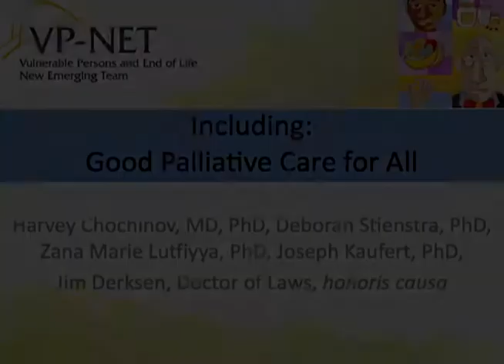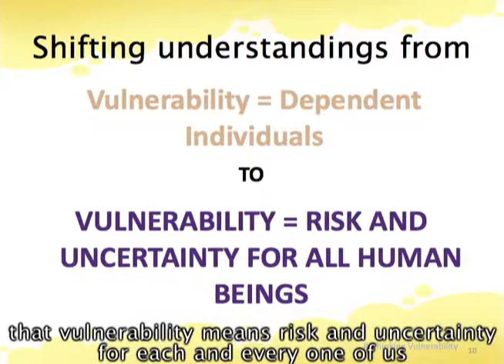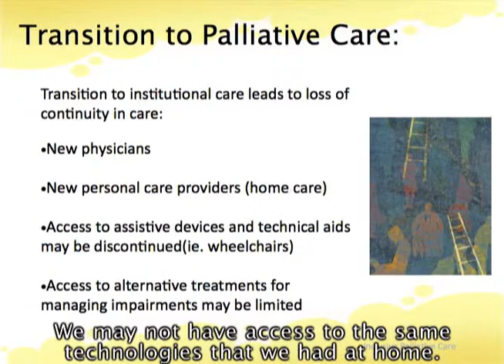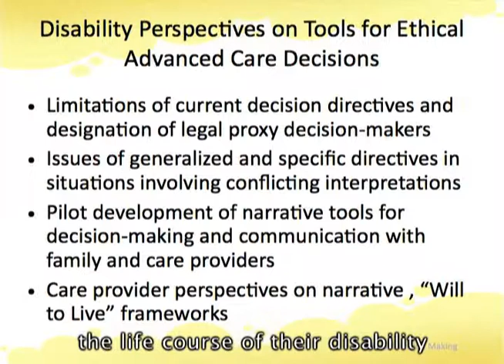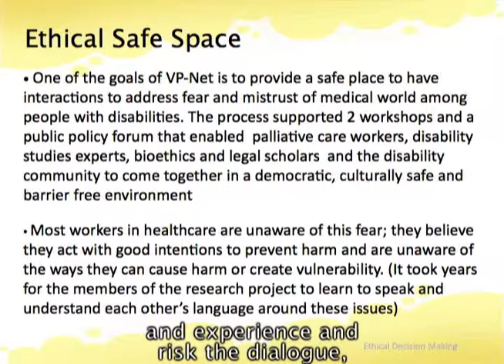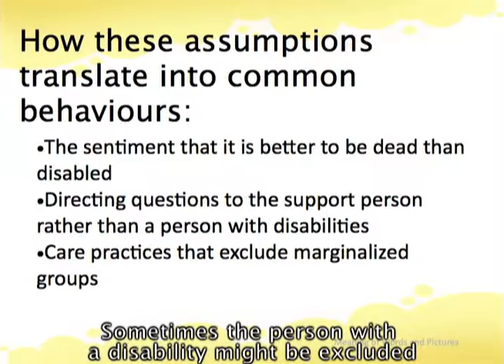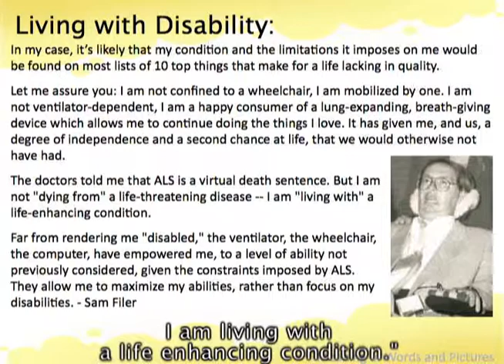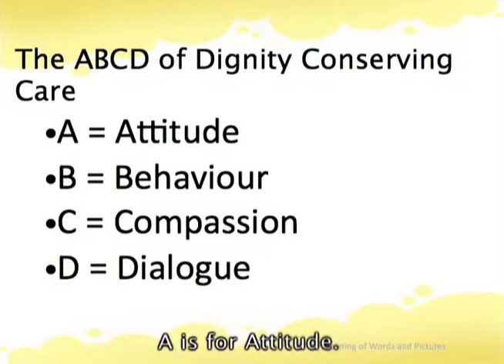Including: Good Palliative Care for All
Vulnerable Persons and End of Life New Emerging Team (VP-Net) was a study that examined palliative care and end of life issues for those traditionally thought of as vulnerable, including people with disabilities. Presenters include Dr. Harvey Max Chochinov, Dr. Deborah Stienstra, Dr. Zana Lutfiya, Dr. Joseph Kaufert, Mr. Jim Derksen